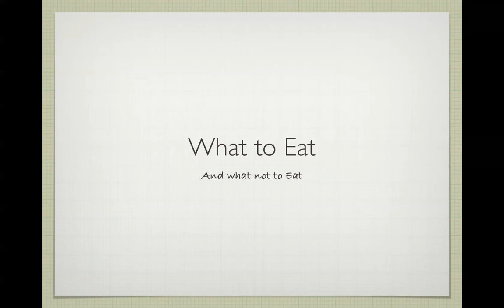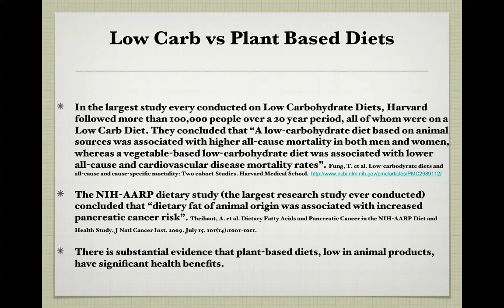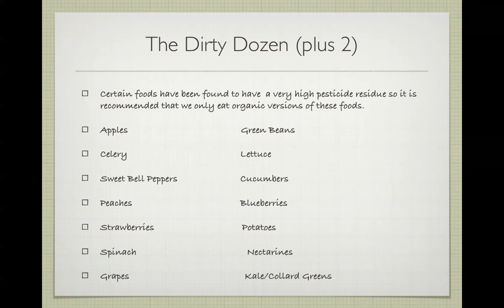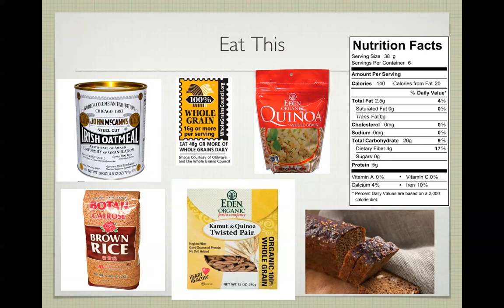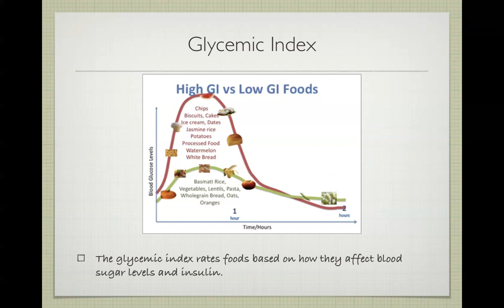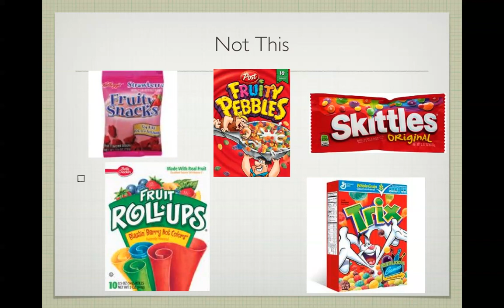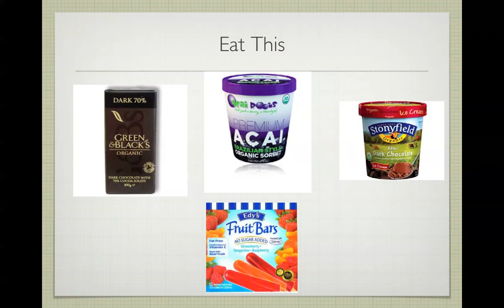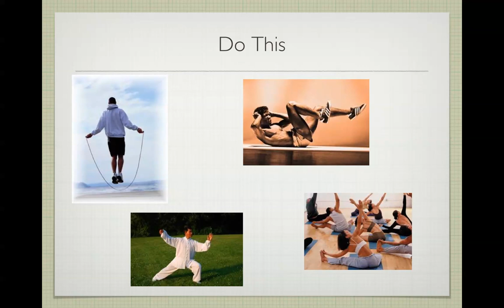HACC Eat This